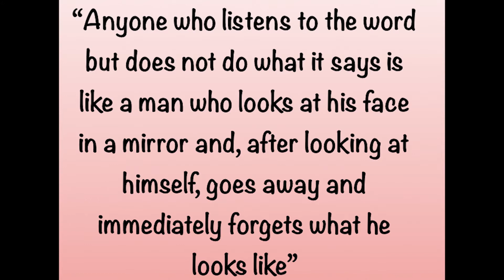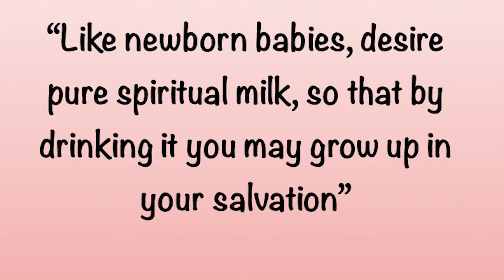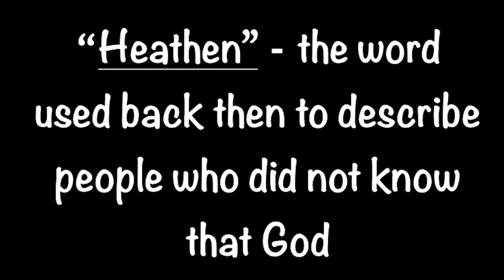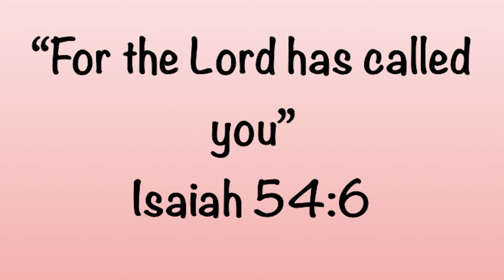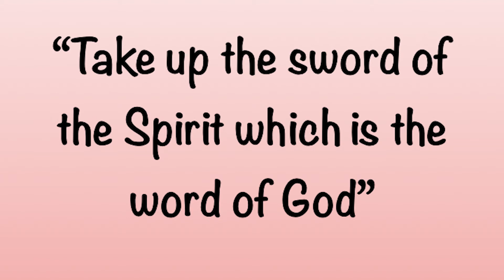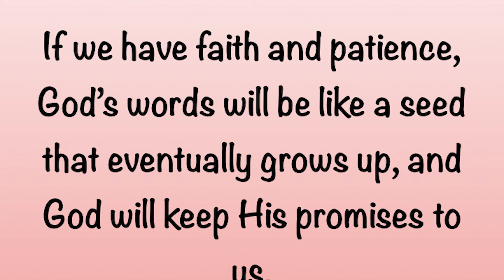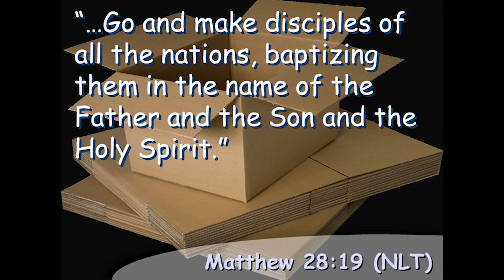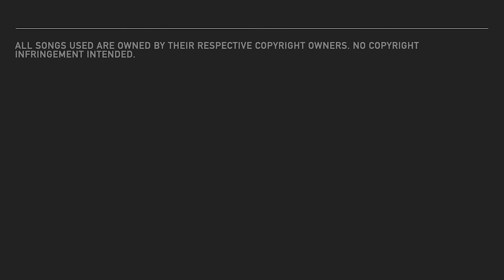"The Bible Speaks" (Pico Church of the Nazarene SDMI)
Throughout William Carey's life, the Bible has been crucial. Let's watch the video to learn why.

This is a production of PCN CAM for Pico Church of the Nazarene SDMI.

"Still Lake Meditation"
Lance Conrad
Storyblock Standard Licensing

"Breath of Angels"
Roberto Diana
Storyblock Standard Licensing

Sander Kalmeijer
Storyblock Standard Licensing